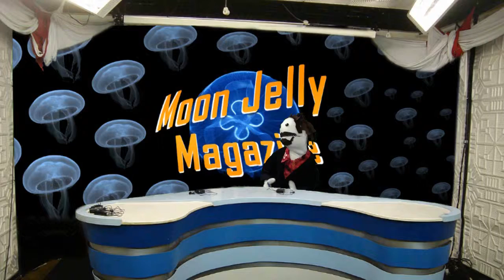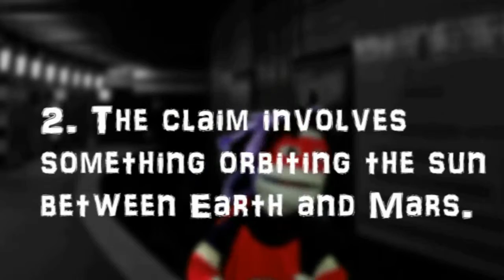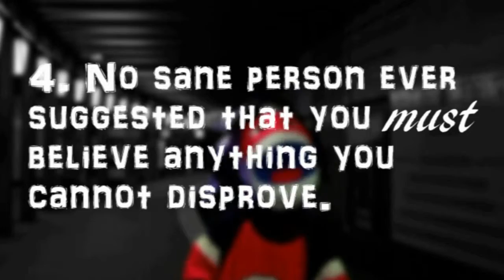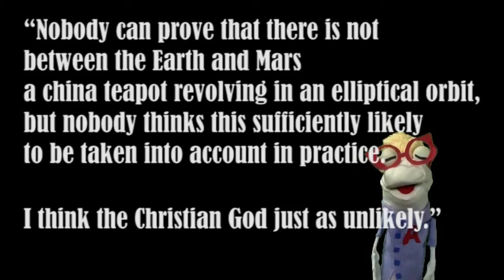The Cosmic Teapot!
In this Mental Treadmill, SugarBomb examines the claim of Bertrand Russel that the existence of God is as unlikely as the existence of a tea pot orbiting the sun, and Dr Cheese delves into HEAVY METAL! Get Meta with us on Moon Jelly Magazine!

Bertrand Russell (1872–1970) proposed a mythical china teapot orbiting the sun between the earth and mars. He feels that, if he proposed such a thing, a thing which we could never prove with even our best telescopes, then people would not be justified in believing him merely because they could not disprove his claim of a cosmic tea pot.

Russell extends his analogy to the realm of Christianity, saying that he does not feel justified believing in God merely because he cannot disprove the existence of God.

1. The claim invokes the existence of a tea pot. So far so good. I think we can all imagine such a thing, even if we are not, like Russell, British.

2. The claim involves something orbiting the sun between Mars and Earth. I think we’re all familiar with the concept of orbiting the sun. I’m doing it right now. And I think we all feel the evidence for Mars to be sufficient to say it is, and since Mars is not touching the Earth, we know there is a space between us and it. Once again, rocking and rolling. In space.

3. The claim combines these ideas into a single event- a tea pot orbiting the sun between the earth and Mars. Now, had this claim involved a live elephant orbiting the sun between earth and Mars, we could here call it quits. An elephant is possible, and even likely. Orbiting we already agree can happen. But when you put a live elephant in space, he doesn’t do as well as the tea pot. In fact, he dies, and as a result, you eventually lose your funding for your giant trebuchet program. Putting the tea pot into space doesn’t make the scenario impossible, so here we can agree to it being possible.

4. No sane person ever suggested that you must believe anything you cannot disprove. It seems that if an atheist is ignorant enough, or if he manages to find a Christian ignorant enough and then assumes that one ignorant Christian somehow represents the entirety of Church history, then he will believe that Christians believe in God because they can’t disprove His existence. I’m wondering if they ever considered how LONG the Bible is. Do they really think it takes more than a thousand pages to say, “Well, I don’t know any good reason to think God ISN’T there, so I suppose Jesus rose from the dead after three days.” It would take a team of lawyers just to fill a single PAGE with that mess.

In the argument about defining “atheist” this was tossed at me in this Russellian way, as if I would say, “OH! OK, I guess you- the self declared atheist who has called my belief in God “Ridiculous” have NO burden of proof, and I am an atheist about this tea pot.” I’m not entirely sure what he expected, but calling upon what I have learned from my seven seasons of Mythbusters on DVD, I said the concept of the tea pot orbiting the sun was Plausible- thus, having no reason to declare it impossible, I was forced to say I was Agnostic toward this tea pot. Now, of course I can come up with a list of reasons I think it VERY unlikely, but thinking something unlikely is not the same as having proved it not to be so.

This is where Russell fails. There are four thousand years worth of arguments, philosophy, and first hand eye witness accounts, including that of God himself, but Russell is either ignorant of them or pretends they aren’t there. Then he decides, based on his ignorance or willing blindness (Probably both) that, therefore it is so improbable and unprovable that God exists that He may as well be a tea pot orbiting the sun. In 1958 he wrote, “nobody can prove that there is not between the Earth and Mars a china teapot revolving in an elliptical orbit, but nobody thinks this sufficiently likely to be taken into account in practice. I think the Christian God just as unlikely.” But of course, in claiming that God is “as unlikely” he has moved from the rejecter of a claim to being the stater of a claim. Thus, in trying to explain why he doesn’t have the burden of proof, he has adopted the burden of proof. WHY, Mr. Russell, is it just as unlikely? After all, the tea pot is something NO ONE claims, and no one offers proof of, and God is something we all know, and for which MANY proofs have been given for thousands of years.

In short, Russell’s philosophy is so ignorant and childish that it can’t help but attract ignorant and childish people to it. Like moths to the flame. MOTHS TO THE FLAME! Which would also be a cool name for a band.